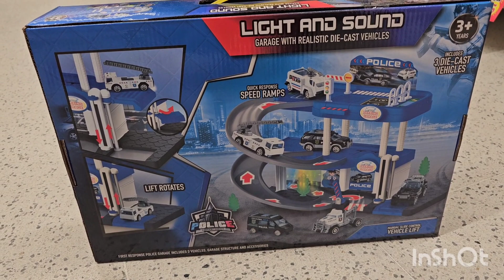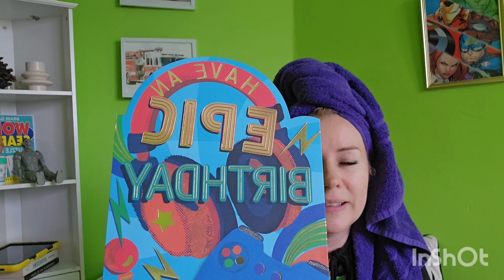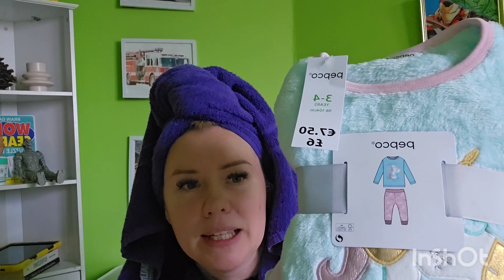HAUL Z B&M🥰 ON JEST MEDIUM 💜 MOJA INTUICJA SIE SPRAWDZILA💘